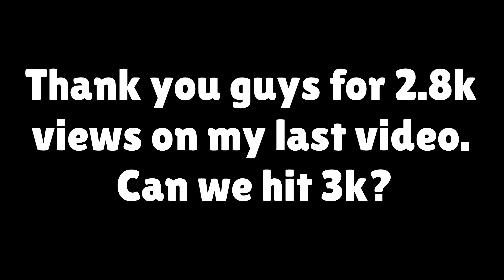Rank 25 Crow in Showdown | Crow Gameplay! | Brawl Stars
Playing Rank 25 Crow in Showdown!